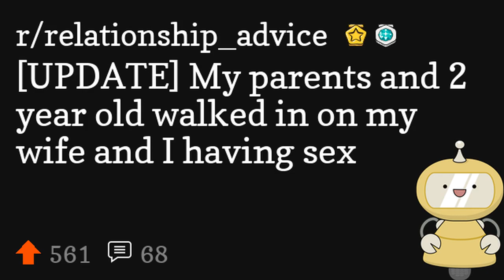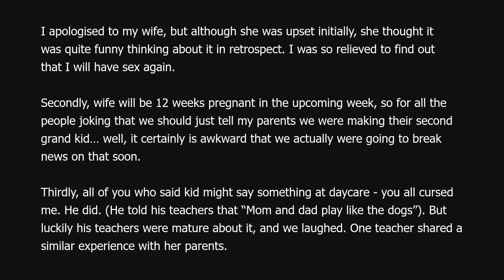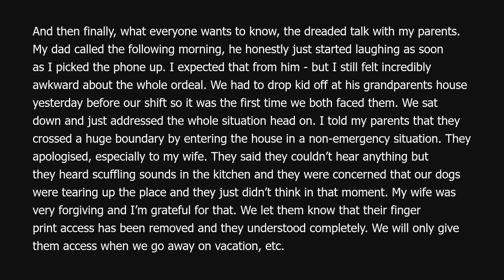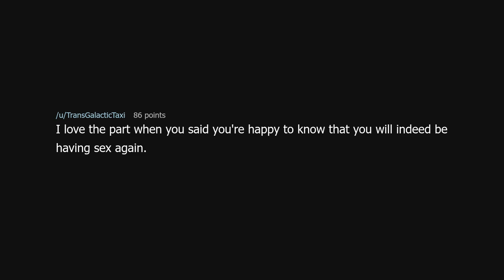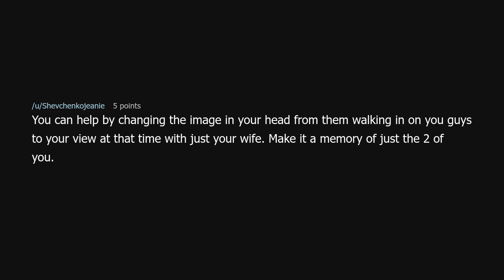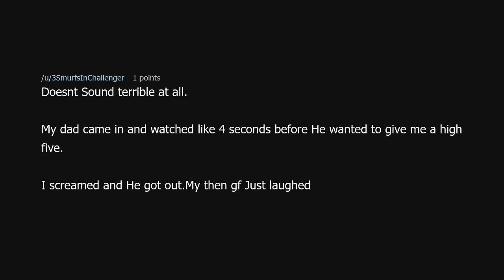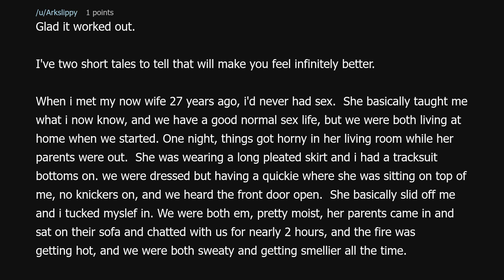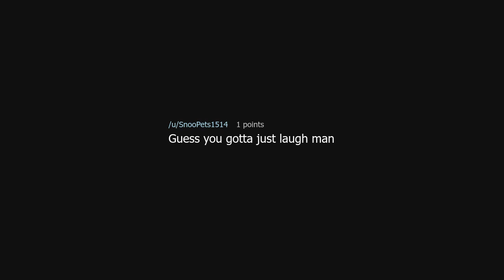[UPDATE] My parents and 2 year old walked in on my wife and I having sex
[UPDATE] My parents and 2 year old walked in on my wife and I having sex (r/relationship_advice)

Source: drbones_anon on Reddit (link removed at the insistence of YouTube)